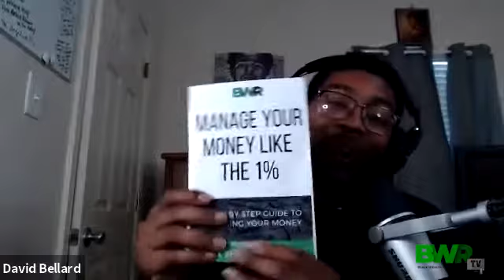EP: 99 - No Risk, No Reward (Guest: George Acheampong)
On this episode of the BWR Podcast, the crew was able to interview our good brother George Acheampong out of North Carolina. George is a comprehensive financial planner. He is the owner and founding partner of Capitalwize, LLC an investment management company and lifestyle brand, Melanin Money. Also, George is the Fin-Tech Founder of the #1 Financial Social Network platform for 1st Generation Millionaires, Pocket Advisor. Pocket Advisor’s mission is to help people transform their relationship with money through a system of real advisors, real accountability, and providing real results at your fingertips. Sit back and enjoy this episode of the BWR podcast.

Access our website by using our link
(Here you can find courses, Blogs, tools, resources, and merchandise)
Purchase our new course – The Podcaster’s Playbook